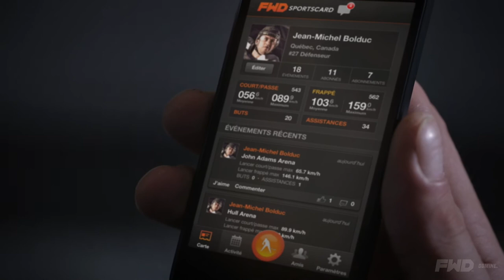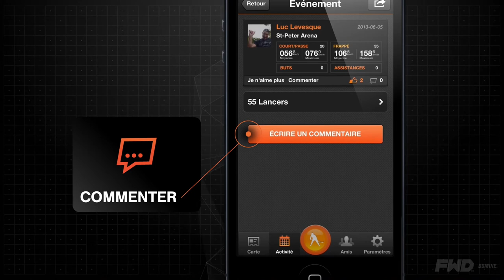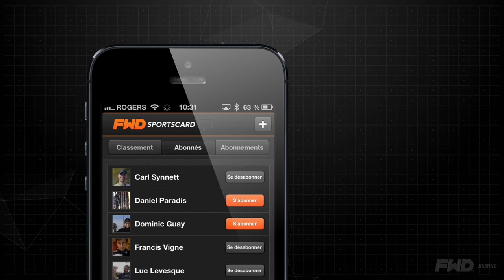FWD Powershot - Capteur pour bâton de hockey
Hockeyeurs, débutants, intermédiaires ou experts, vous aimeriez connaître la vitesse de votre tir? Votre temps de réaction? L'amplitude de votre mouvement? C'est exactement ce que vous permet le FWD Powershot, un capteur à insérer dans le manche de votre bâton de hockey, qui a été créé par la compagnie Quattriuum.